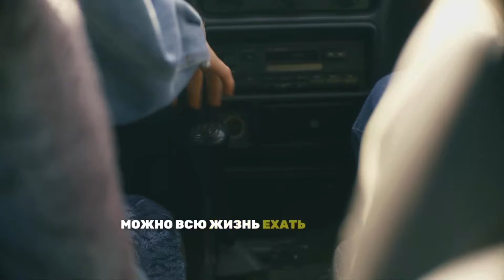🔴Что такое Human Design - Дизайн Человека 👉Это инструкция к самому себе👍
Дизайн человека – это инструкция к самому себе.

Мы рождаемся каждый в своём теле, но не получаем инструкцию к тому, как им правильно пользоваться.
Это как будто вы купили автомобиль, но не знаете его характеристик.
Вы видите, что есть мотор, есть 4 колеса.
Вы не знаете как быстро он может ехать, какое топливо лучше использовать или как переключать передачи, чтобы он ехал действительно быстро.

Можно всю жизнь ехать на первой передаче и так никогда и не узнать реальные возможности этого автомобиля.
Точно так же происходит и с нами.
Мы вырастаем в мире, который полон шаблонов,- какими нам нужно быть…
Но мир не учитывает нашу индивидуальность, наши особенности.

Узнавая себя, вы выделяетесь из толпы и показываете миру, кто вы есть, какое Ваше предназначение

Дизайн человека – это своего рода инструкция к самому себе.
Эта система даёт описание вашего генетического типа. И даёт ответы на большое количество вопросов.

Кто я? Для чего я здесь? Каково мое предназначение? Какие мои сильные стороны? Почему я встречаю сопротивление в жизни? Или почему это происходит со мной, а не с другими и ещё много других вопросов.

Мы все отличаемся друг от друга и проигрываем свои, особые, роли в этой жизни.
Human Design помогает ОСОЗНАННО регулировать наше поведение, раскрывает наши особенности и адаптирует нашу индивидуальность под внешние условия.

Каждый из нас уникален, мы индивидуальны. И дизайн человека – это способ описать и выразить свою индивидуальность, свой внутренний мир через внешнюю оболочку.
И понять, как правильно нашему телу двигаться в этом мире. Что правильно и корректно именно для ВАС.

Но не путайте дизайн человека с модой или внешностью! Здесь речь идет не о моде, одежде или внешнем виде. Речь о вашем поведении, о том, как вы устроены энергетически, как именно ВАМ правильно принимать решения, на что при этом обращать внимание, чтобы реализовать свои возможности и таланты.

Лицензия музыка и визуал от
Envato Elements